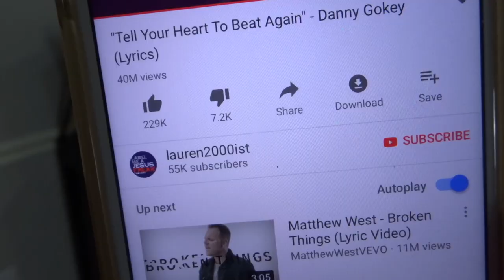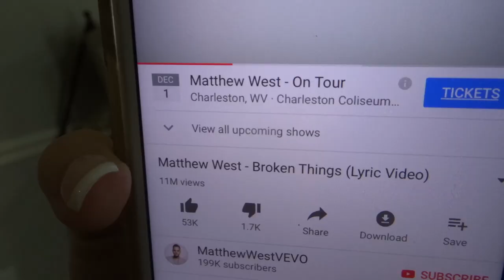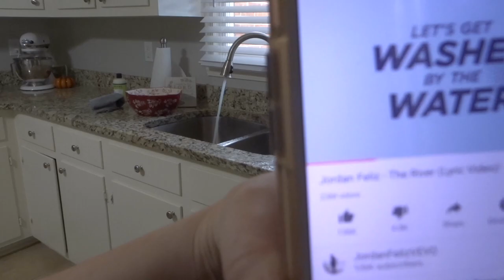CLEAN WITH ME | SPEED CLEAN WITH ME | SAHM | CLEANING MOTIVATION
I hope this video gives you looks of cleaning motivation as you watch this clean with me! On this day, I was cleaning for the babysitter mostly and I had put off cleaning for far too long. Everything got done though and I was happy with the progress I did make. I hope you enjoyed the speed cleaning and it motivates you to pick a room in your house and start cleaning!

Popular Upload:
$800 Grocery Haul